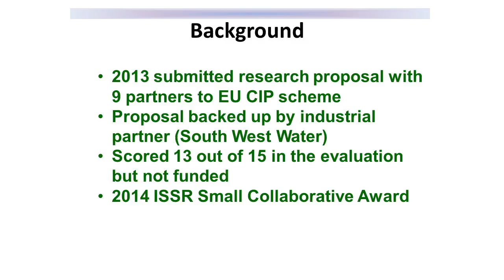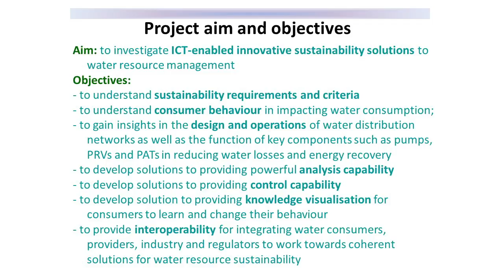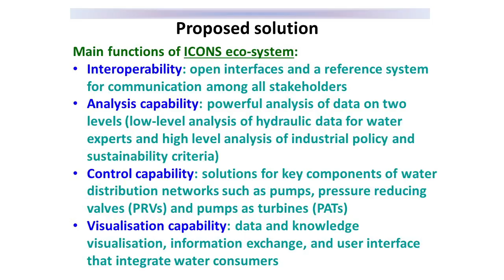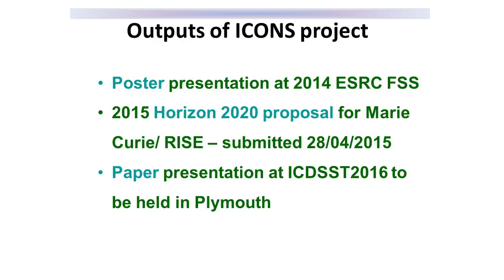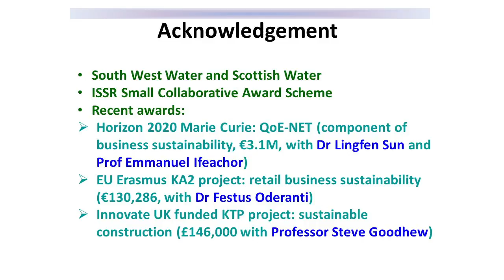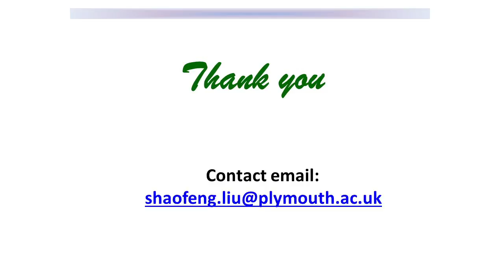An Innovative, Consumer-centric Eco-system for Sustainable Water Resource Management (ICONS)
Professor Shaofeng Liu (Professor of Operations Management and Decision Making, Plymouth University)